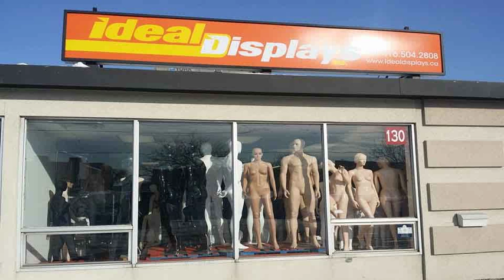Wood, Plastic and Metal Hangers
Idealdisplays.com is Canada’s most popular manufacturer and supplier of quality wood, metal and plastic hangers. We stock extensive variety of garment hangers for almost every garment store and residential customer needs